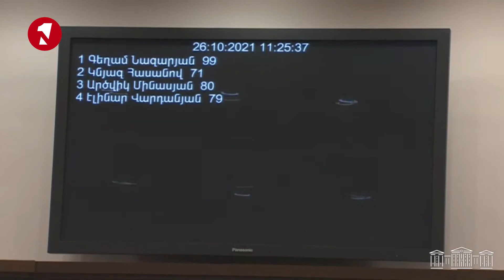ՀՀ քաղաքացիության ձեռքբերման կարգում հայերենի մասով լուծումը ինչպես է լինելու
1in.am Armenian News & Analyses.